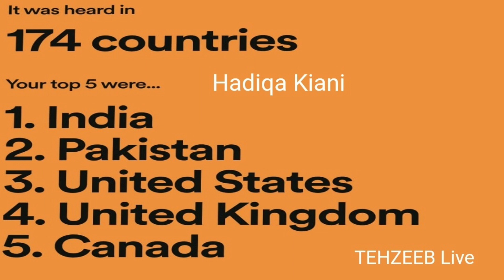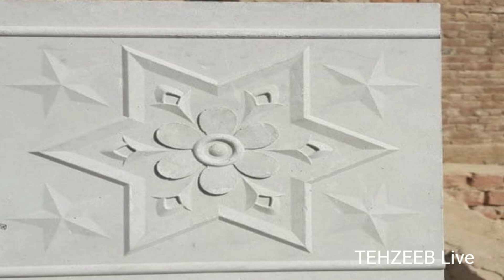Documentary of Hadiqa Kiani Social Work |TEHZEEB Live